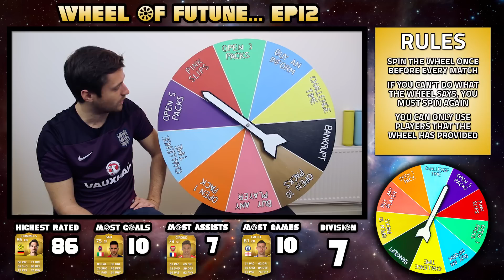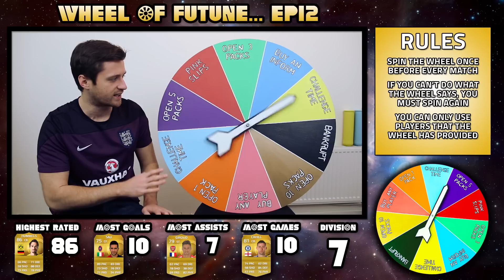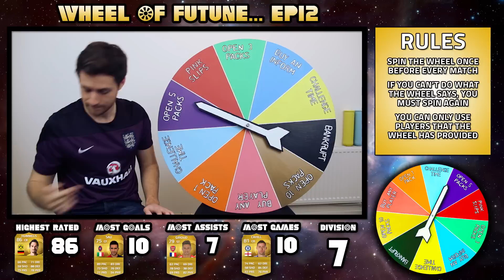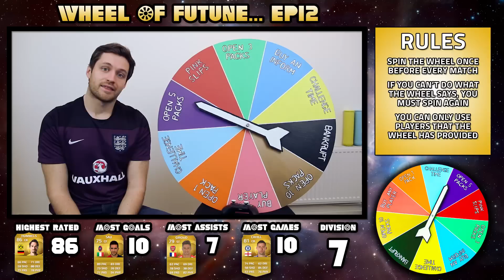THE WHEEL OF FUTUNE! - S1E12 - Fifa 15 Ultimate Team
I have to get from Div 10 to Div 1 of Fifa 15 Ultimate Team but can my fate lies in the hands of the spinning wheel of futune! The wheel decides what players I use. The wheel sets me challenges to complete and rewards me with packs when I do well, but can punish me with bankruptcy too!

RULES:

MY MISSION IS TO WIN THE DIVISION 1 TITLE OF FIFA 15 ULTIMATE TEAM

- SPIN THE WHEEL ONCE BEFORE EVERY MATCH

- IF I CAN’T DO WHAT IT SAYS, I MUST SPIN AGAIN

- I CAN ONLY USE PLAYERS THAT THE WHEEL HAS PROVIDED

- CONTRACT & FITNESS CARDS CAN ONLY BE USED IF FOUND IN PACKS THE WHEEL HAS PROVIDED